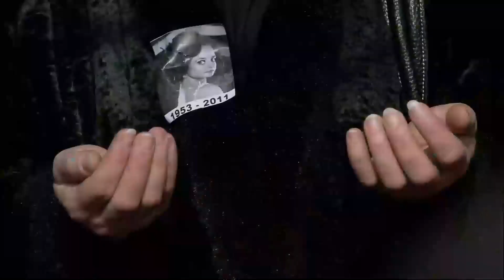Я этого не делал, брат Рамиз - Эзель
Я этого не делал брат Рамиз - Готов Столкнуться?

Актеры:
Кенан Имирзалыоглу
Джансу Дере
Тунджель Куртиз
Халюк Бильгинер
Барыш Фалай
Йигит Озшенер
Бурчин Терзиоглу
Салих Кальон
Сарп Аккая